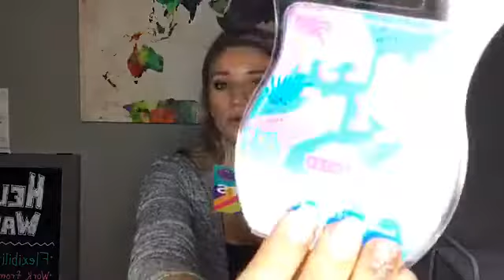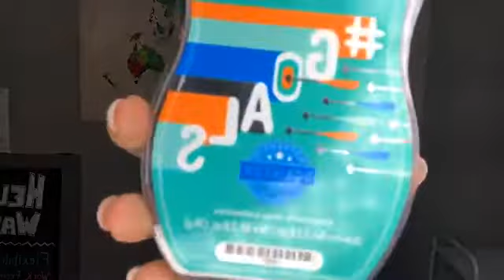Scentsy Haul || No LIMITS Wax Collection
You can Join our Squad for only $15 this month! WHAT!

We are in Canada, Mexico and the USA! Looking for our next teammie in the UK, Germany, Ireland, and Australia!

I have been wanting to get this video up for a while - but was sick and could not smell the scents, ;)

HUSTLE SCENTSY BAR: Make your mark, while fragrant juniper leaves, coastal mist, lavender breeze and earthy driftwood spur you

GOALS SCENTSY BAR: Keep your eye on the prize with spirited citron zest and pomelo grounded by hints of cashmere and teakwood.

SHINE SCENTSY BAR: Dazzle like the star you are with radiant tarocco orange, sparkling citron and yellow wildflower over a touch of creamy musk.

NOLIMITS WAX COLLECTION: A bundle featuring all five fragrances and a cool NoLimits phone holder to add some color and inspiration to your phone.
• DreamBig offers a burst of black currant, mimosa blossom, fresh pineapple and vanilla orchid.
• BestLife keeps it sweet with apricot nectar, fresh blackberries, sugar crystals and mashed strawberry.
• Hustle spurs you on with juniper leaves, coastal mist, lavender breeze and earthy driftwood.
• Goals blends spirited citron zest and pomelo grounded with hints of cashmere and teakwood.
• Shine radiates with tarocco orange, sparkling citron and yellow wildflower over creamy musk.

💕 Like it? Place an order!
💕 Love it? Host a party!